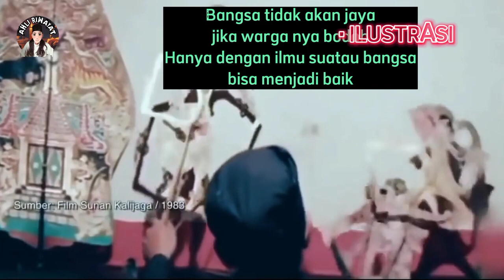Satu Abad NU Dan Kisah Pendiri NU Kh Hasyim Asya'ri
Sejarah berdirinya Nahdatul Ulama - Biografi Kyai Haji Hasyim Asyari Pendiri

Sejarah NU berkaitan dengan biografi KH Hasyim Asy'ari Pendiri Nu atau Pendiri Nahdatul Ulama
Beliau Adalah Sosok Waliyullah Indonesia, Selain Kisah Walisongo kisah Waliyullah KH Hasyim Asy'ari pun tak kalah menarik Untuk di saksikan sebagai informasi sejarah Islam Indonesia
Ulama-ulama Nusantara, tidak terkecuali Hadhratussyekh KH Muhammad Hasyim Asy’ari (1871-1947) terus berupaya meneguhkan legacy (warisan) ajaran Islam yang dibawa Wali Songo di Indonesia melalui dakwah ramah dan berkebudayaan. Upaya-upaya perjuangan tersebut mendapat tantangan tidak mudah karena bangsa Indonesia dalam kondisi terjajah.
Dalam kondisi terjajah itu, keyakinan beragama rawan terombang-ambing sehingga KH Hasyim Asy’ari kembali bertekad memperkuat akidah dan syariat Islam kepada Muslim Nusantara yang terlebih dahulu sudah dilakukan oleh Wali Songo. Tentu saja sembari berjuang melepaskan bangsa Indonesia dari kungkungan penjajahan dan meningkatkan kualitas sumberdaya manusia Indonesia dengan ilmu.